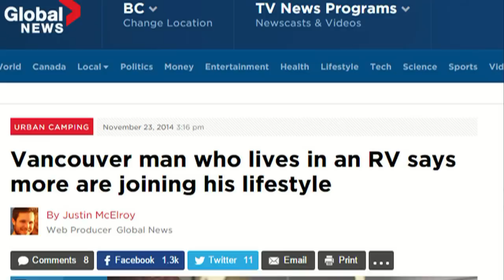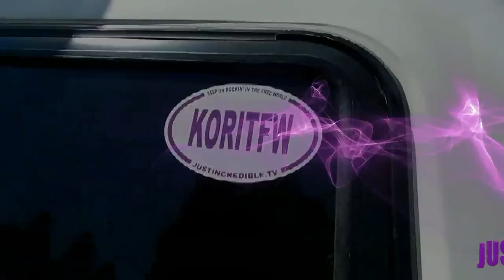Van Life: I made the news again, GoPro toys, mirrors, random stuff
Been an interesting few days, gonna install all the new plexiglass mirrors and play with the new Gopro mount and batteries.
~ Check me out on the news ~ Like me on Facebook! ~ Love the intro/outro tunes?